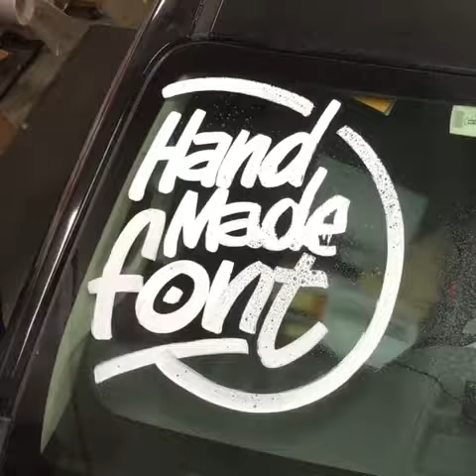Hand made font wipe off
Wiping off windshield